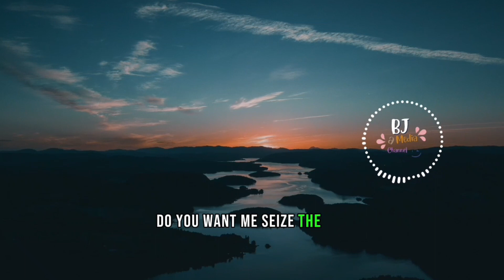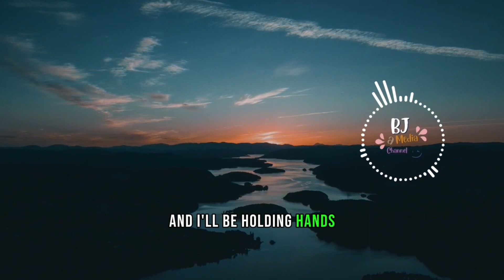Luke Carpenter & John Ross - California (feat. Corey Saxon) || Lyric || New Version